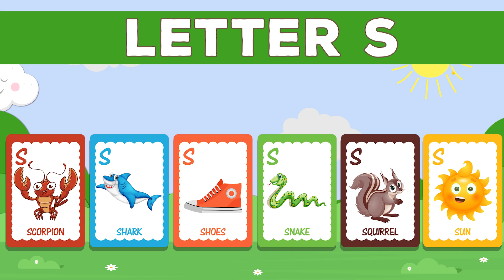Words That Start with S Words for Toddlers Kids Learning Videos | Baby World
Baby World is an educational channel dedicated to nursery rhymes and stories designed to entertain and educate toddlers, pre, and kindergarten kids. Watch our famous ABC songs, 10 Little Numbers Song, Phonics Songs, Alphabet, Numbers, Shapes, Colors and Animals Train and more.

Counting  1 To 10:
 1,2,3,4,5,6,7,8,9,10

Colors :
Red
Green
Blue
Orange
Yellow
Purple
Black
Pink
White
Gray
Brown

Shapes:
Circle
Square
Triangle
Rectangle
Oval
Semicircle